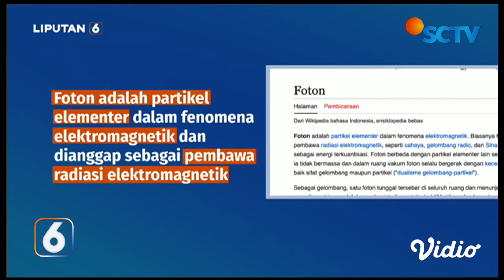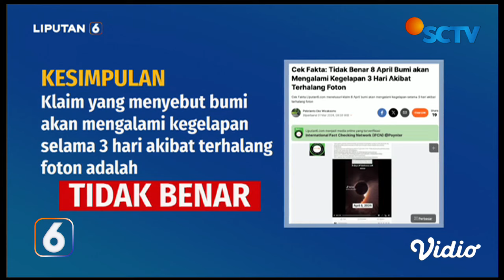Cek Fakta: Klaim Bumi Akan Gelap Selama Tiga Hari Akibat Terhalang Foton, Benarkah? | Liputan 6